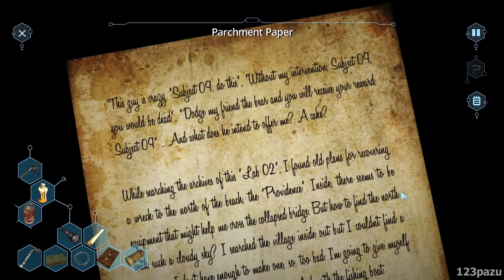Subject 13 Walkthrough - Part 5 Puzzle Adventure Game - Chapter 3 - Buddha, Organ Pipes, Chest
Subject 13 Walkthrough / Let's Play Subject 13 Puzzle Adventure Game